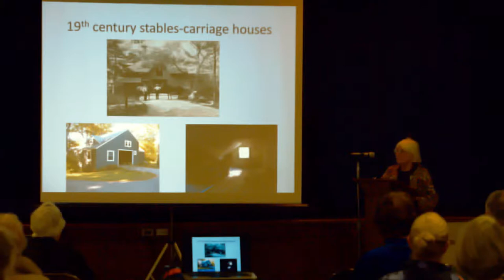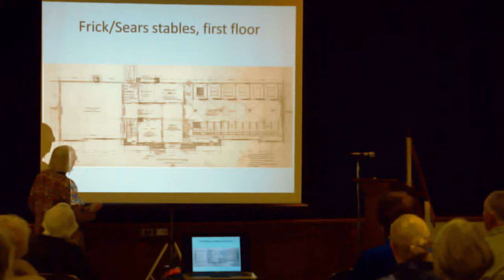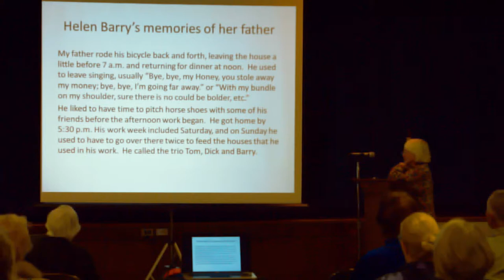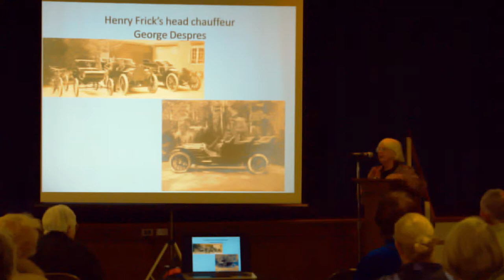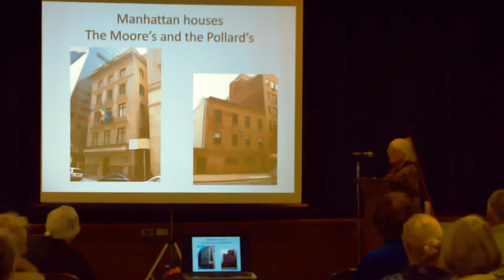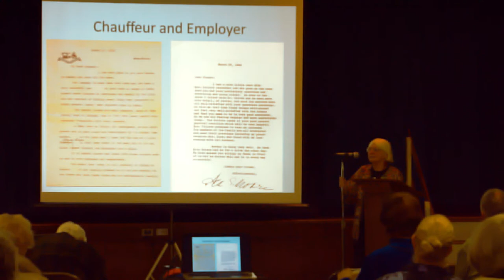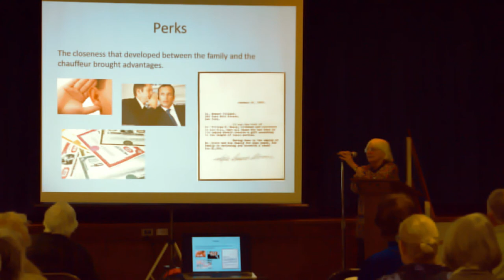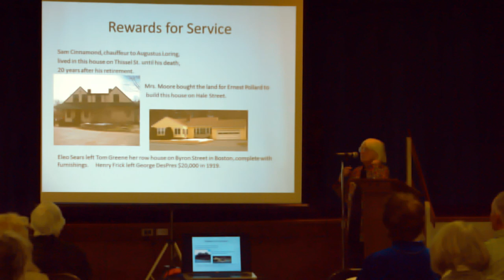At Your Service Part II : Stories of the Staff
A presentation by Nancy Coffey, hosted by the Manchester Historical Museum on October 6th, 2015